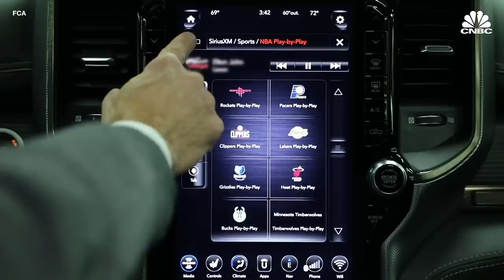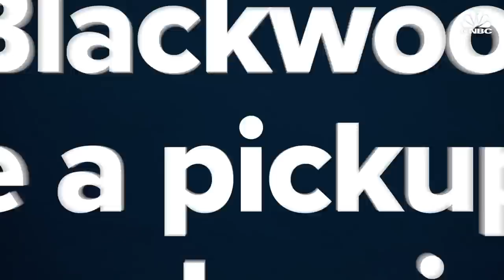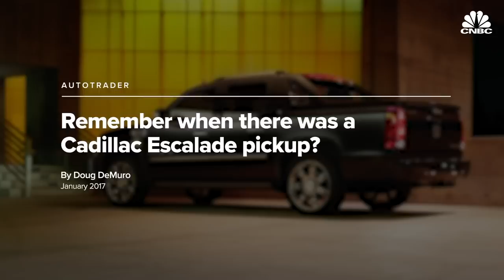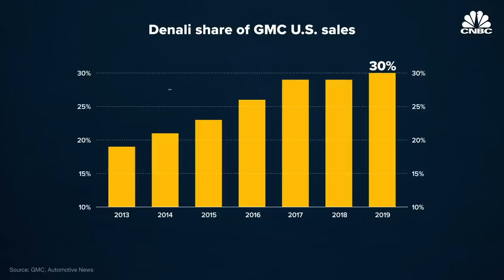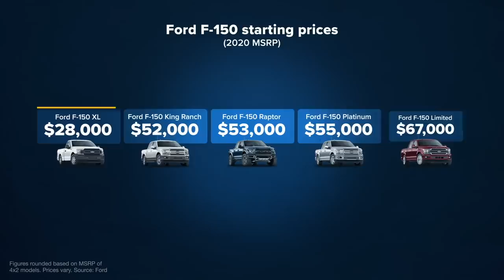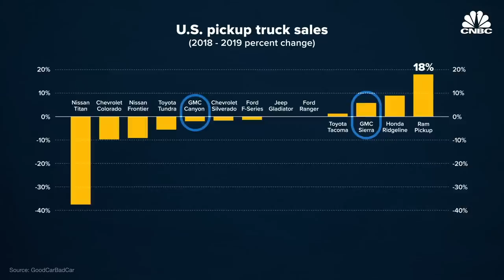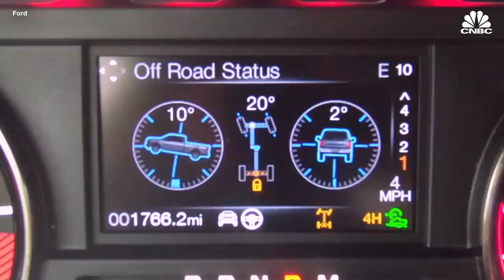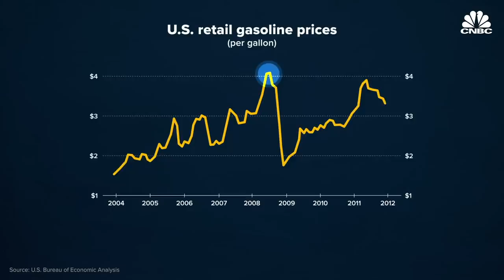How Detroit Turned Trucks Into Luxury Vehicles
In the automotive industry, the word luxury often conjures images of sleek German sedans and sports cars. American carmakers have often struggled to compete at the higher end of this market. But in recent years a new phenomenon has occurred. As the overall market shifts away from sedans and SUVs, a new market is emerging for plush, tech-rich, and high-priced premium pickup trucks.